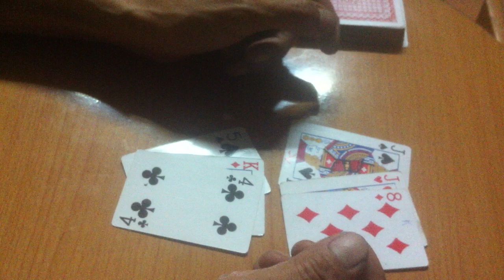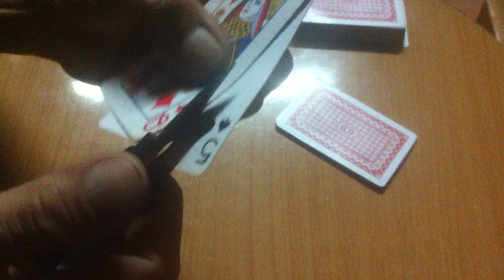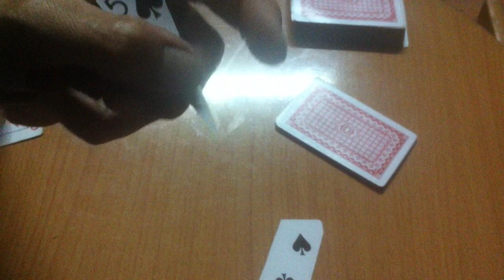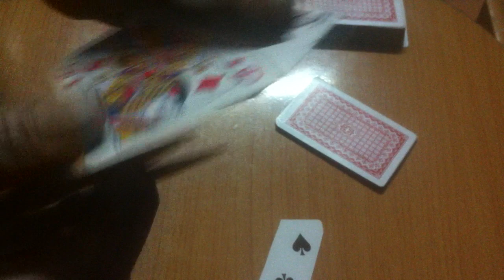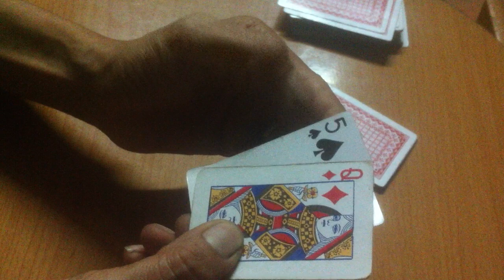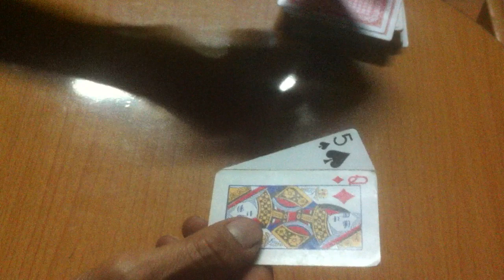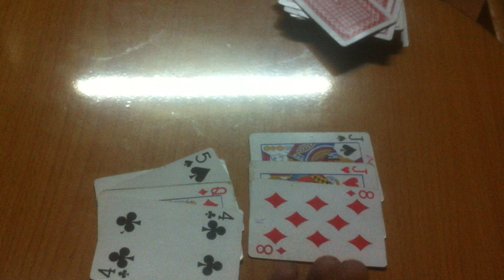HƯỚNG DẪN ẢO THUẬT BÀI - CÁCH ĐÁNH BÀI CÀO 3 LÁ BỊP